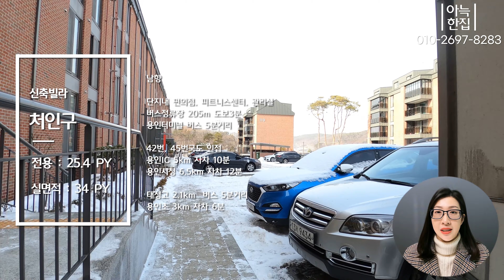No.617 용인 타운하우스 480세대 중 3차 방문예약 접수중~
No.617
경기도 용인시 처인구
분양가격 : 3억7800만원 부터~
전용면적 : 25평
실내면적 : 34평

특징 및 구조
조정대상지역
480세대 단지형 타운하우스
지상주차(세대별 150%)
테라스, 일반층, 복층 타입으로 구성

방3+욕실2+지하창고
시스템에어컨, 광파오븐, 붙박이장, 사우나실
단지내 편의점, 피트니스센터, 관리실

창고 369(w)x529(d)x218(h)
거실 481(w)x434(d)x249(h)
주방 327(w)x391(d)x250(h)
다용도실 231(w)x276(d)x242(h)
안방 372(w)x404(d)x241(h)
드레스룸 154(w)x287(d)x247(h)
작은방1 325(w)x362(d)x247(h)
드레스룸 132(w)x118(d)x235(h)
작은방2 298(w)x337(d)x248(h)
드레스룸 107(w)x160(d)x236(h)

버스정류장 205m 도보3분
용인터미널 버스 5분거리
42번, 45번국도 인접
용인IC 5km 자차 10분
용인시청 6.5km 자차 12분
태성고 2.1km  버스 5분거리
용인초 3km 자차 6분